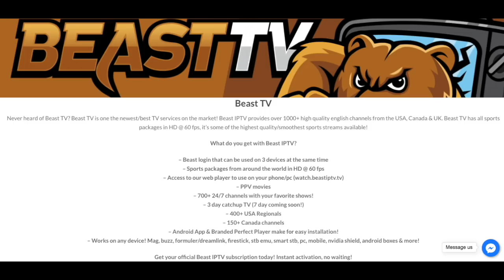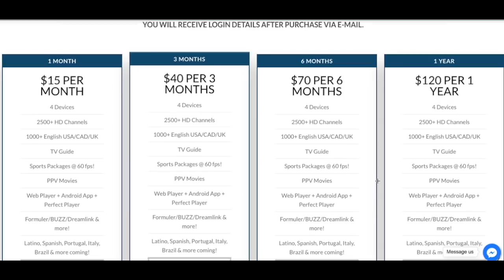Javon Kinlaw (S. Car) All 22 Film || 2020 NFL Draft